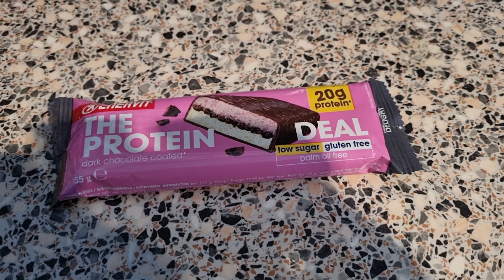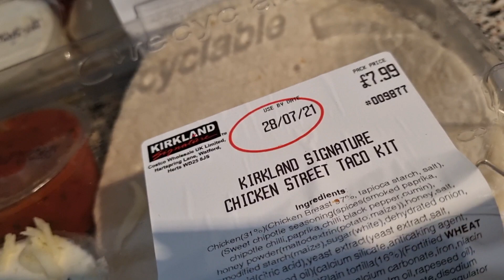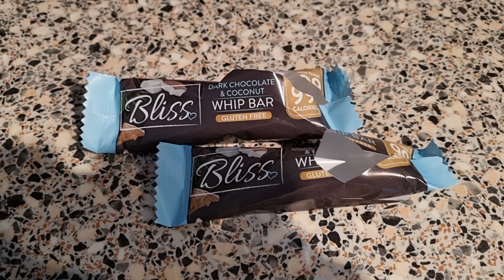WIAT CALORIE COUNTING 26.7.21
What ive eaten today calorie counting.